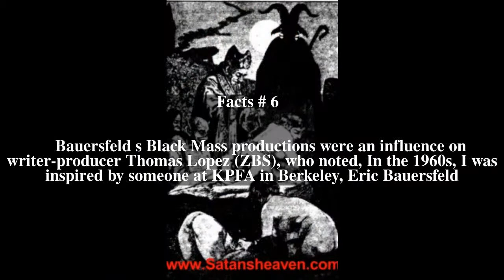The Black Mass Top # 6 Facts